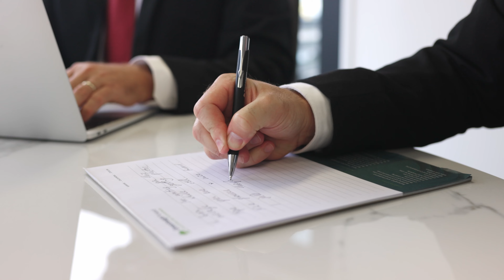Who is Greenhalgh Pickard? Get to know the reputable Sunshine Coast Legal & Accounting firm.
You can count on Greenhalgh Pickard to deliver more than a service, but a relationship to extend a lifetime.